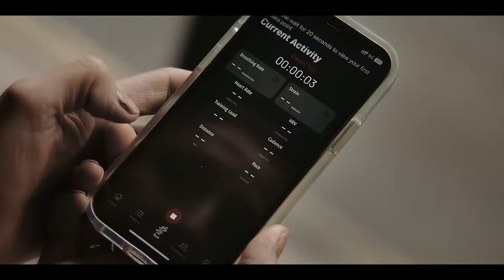FrontierX2 Smart Heart Monitor - Continuous ECG & Real-time Feedback on Heart Health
Frontier X2 Smart Heart Monitor - Get real-time feedback on your heart health when you are pushing yourself the hardest, so you can avoid overstraining your heart. Monitor your heart rate, breathing rate, heart strain, heart rhythms, HRV, continuous ECG, and a lot more.

The Frontier X2 Smart Heart Monitor helps you actively care for the muscle that never rests, so you can monitor your heart health during any activity.